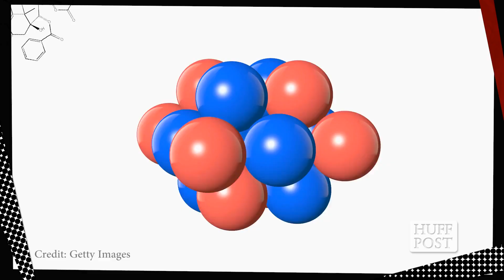How Did We Get The Moon? | TNTM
We owe a lot to the moon. It helps regulate our seasons, controls our ocean tides, and gives us 24-hour days. Without the moon, our days would last about six to eight hours. And, of course, what's more beautiful than moonlight on a cloudless night?

But where did the moon come from? HuffPost Science's Jacqueline Howard reports.

HuffPost Science invites you to join the discussion with top scientists covering the latest news in spaceflight, brain/body research, evolution, and the influence of science on culture.